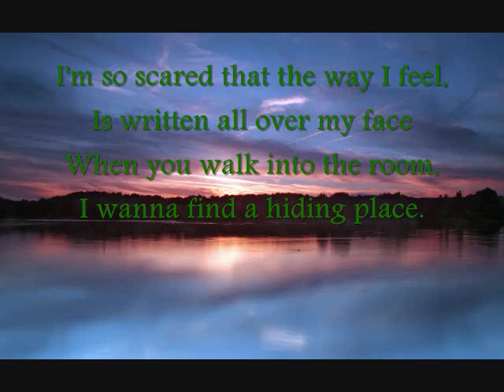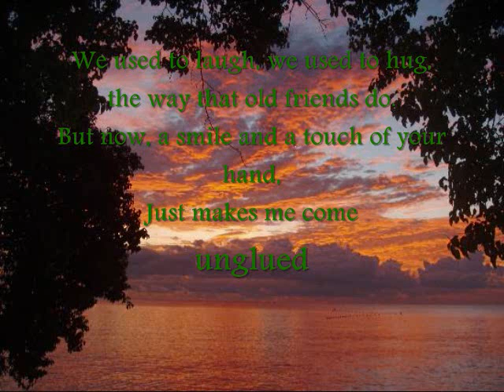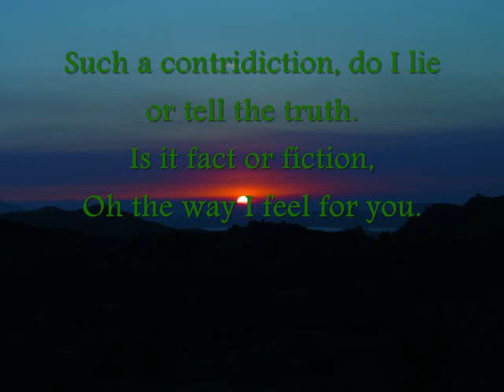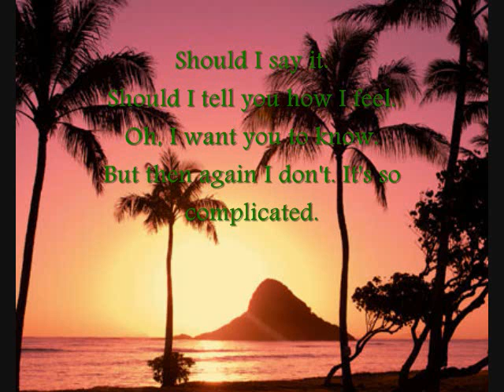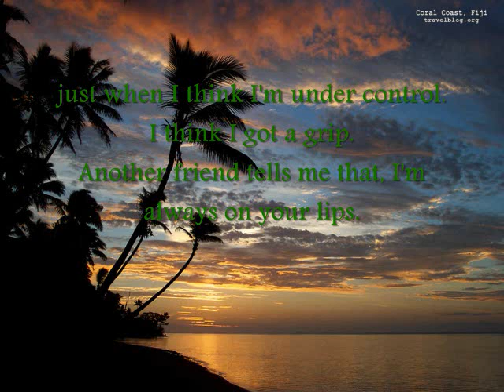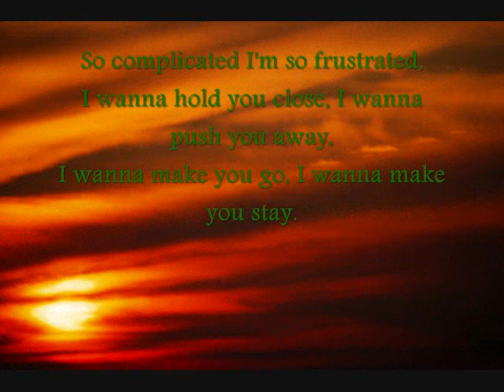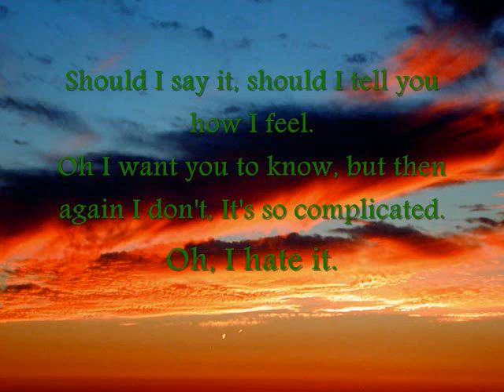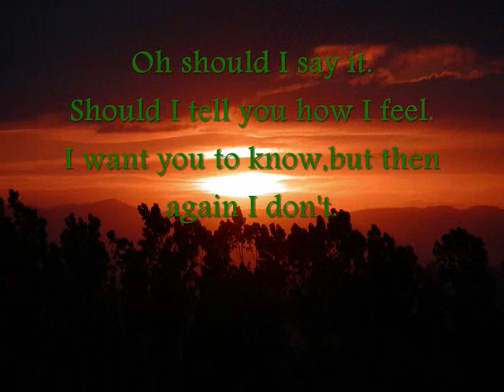Complicated-Carolyn Dawn Johnson-Lyrics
By Carolyn Dawn Johnson